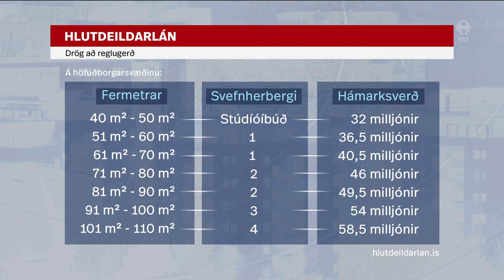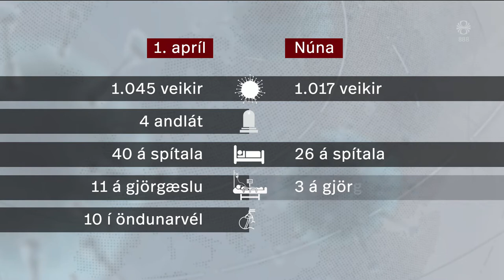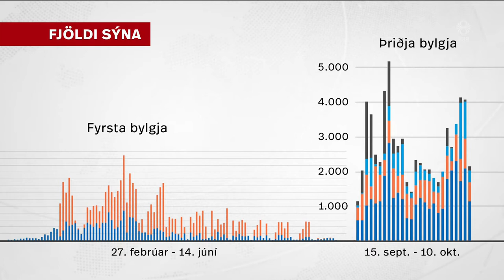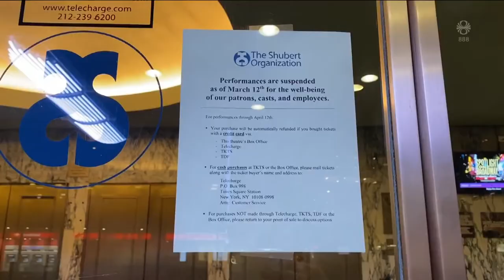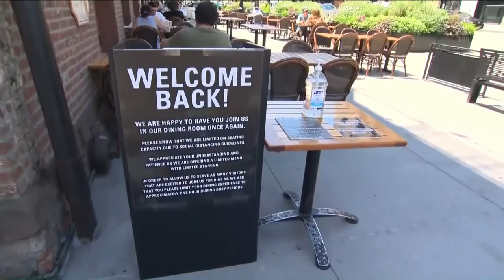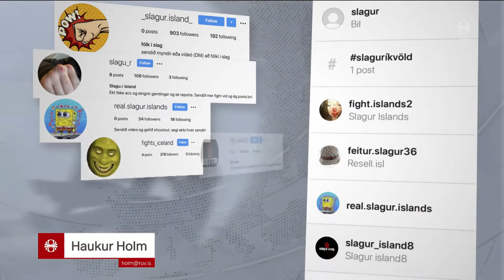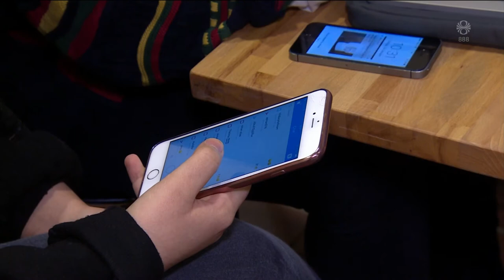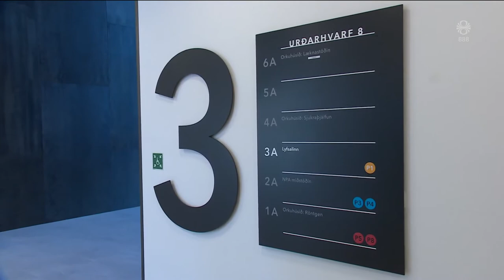Fréttir - 11. okt 2020